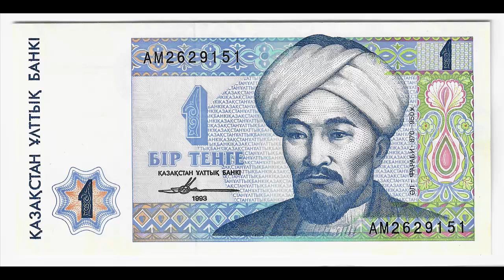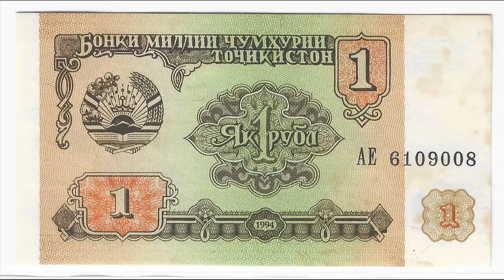World Paper Money Collection - Banknotes of Denomination 1 - Former USSR - CCCP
Banknotes from countries that were part of the USSR*. Denomination 1 notes.
* Armenia has never had a Denomination 1 banknote.
* Russia deserves its own separate video.